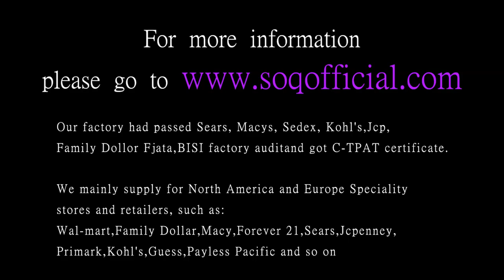Single layer crown European and American style zircon ring